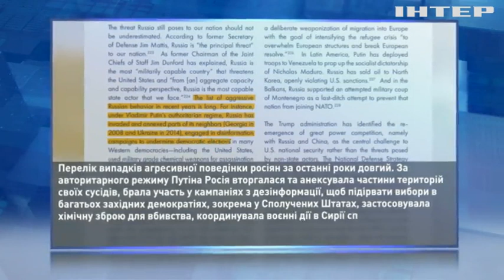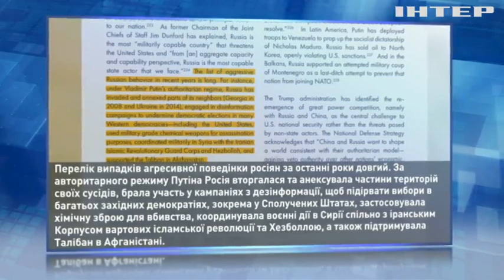Загроза номер один! Коли світ визнає рф державою-спонсором терроризму?